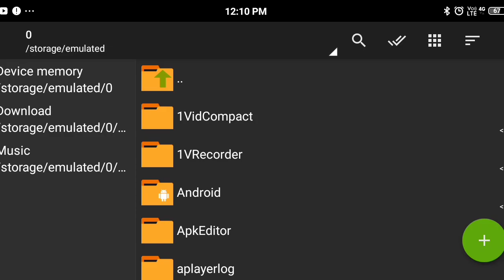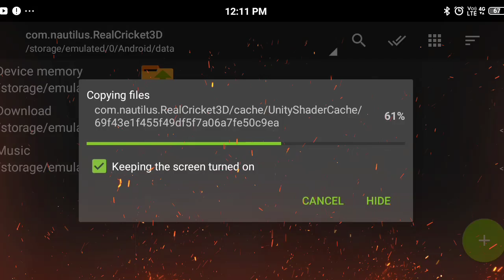🔥Real Cricket™ 20 Sanjay Manajerkar Commentary Unlock|| Tournament Unlock||100%Real Video||V.3.8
Bye friends